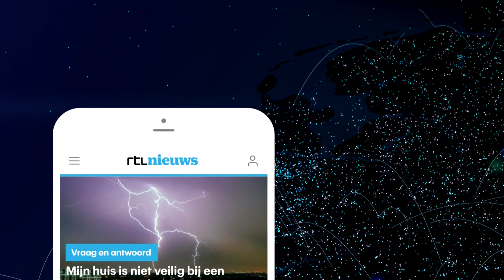Op tijd beginnen: eerste strooizout gelost - RTL NIEUWS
Je kan het je nu nauwelijks indenken, maar over een maand of vier, vijf zou het zomaar eens heel erg glad op de weg kunnen zijn. En dan is er weer strooizout nodig, heel veel strooizout. Zo veel dat er nu al begonnen wordt met de aanvoer en dsitributie ervan.